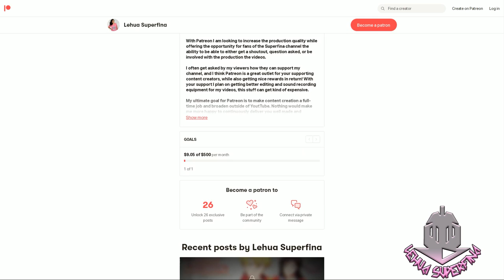HOW A REALIST HERO REBUILT THE KINGDOM episode 5 | REACTION | Udon and Polygamy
HOW A REALIST HERO REBUILT THE KINGDOM  episode 5
Anime REACTION

HOW A REALIST HERO REBUILT THE KINGDOM  episode 5: Poncho reveals the last ingredient, Marx retires from his position, Souma goes on a date with Licia

SYNOPSIS:
"Suddenly summoned to a fantasy world and betrothed to the princess, Kazuya Souma is crowned the new king after providing the royal family with impressive advice. To rule the kingdom, he's taking the nontraditional (and very human) route of administrative reform. In a realm of dragons and elves, will this revolutionary's unique path prove effective?"